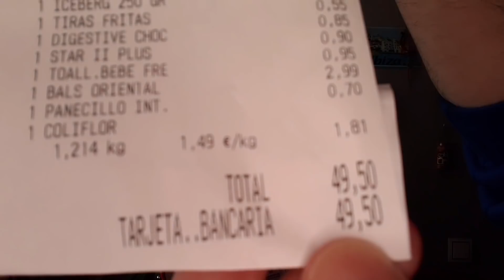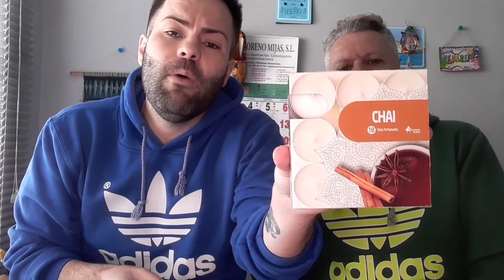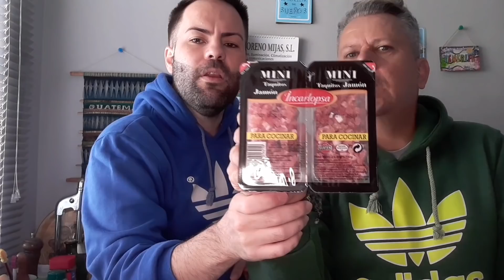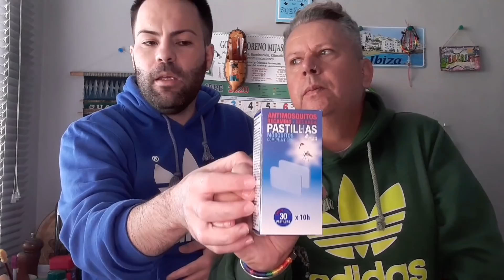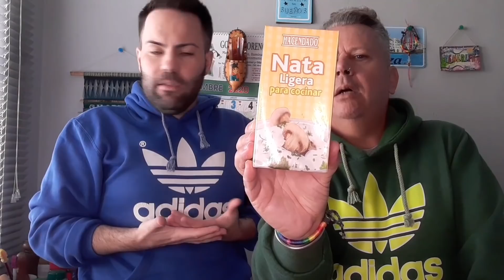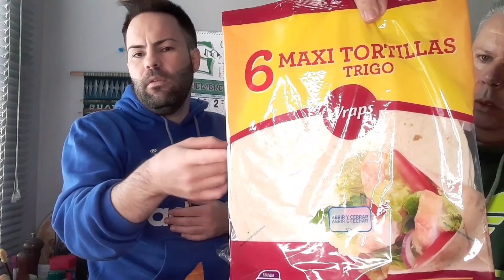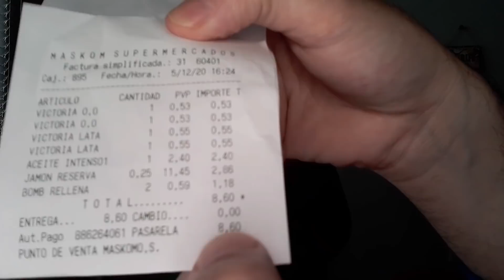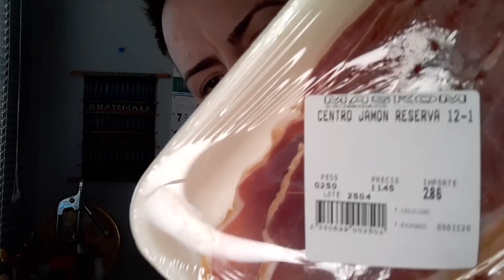Compra Semanal MERCADONA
Hola mi gente , como sabeis esto es un canal creado para divertirnos haciendo recetas , compras y vlogs con un toque de humor.